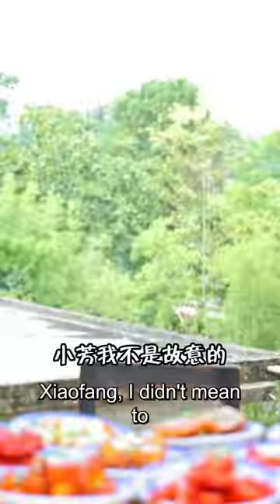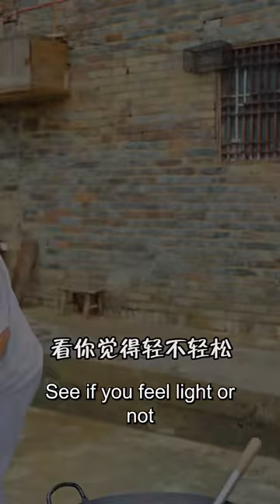mukbang | Man Han Banquet | Wild pepper fish | cooking videos | village cooking | songsong and ermao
mukbang | Man Han Banquet | Wild pepper fish | cooking videos | village cooking | songsong and ermao, The Chinese delicacies included in the video are: Man Han Banquet, Wild pepper fish,Double Pepper Sauce,moldy tofu,oil splash chili.

Video chapters:
0:00 Man Han Banquet
0:51 Wild pepper fish
2:50 Double Pepper Sauce
3:37 moldy tofu
6:51 oil splash chili